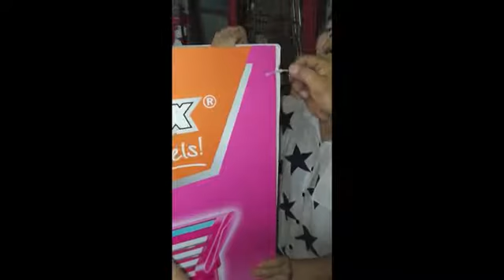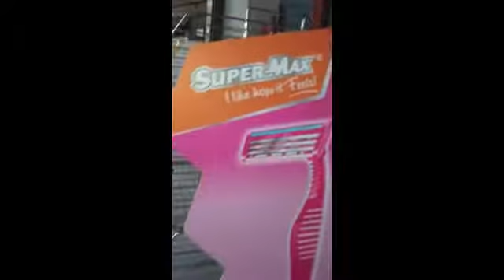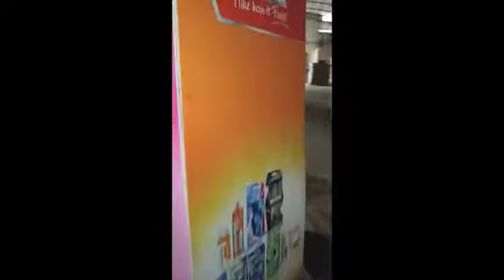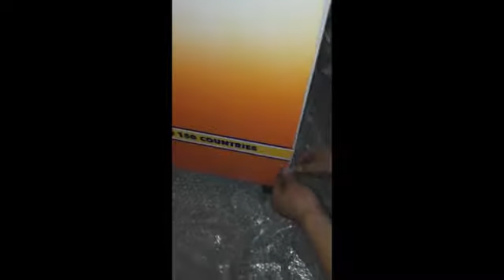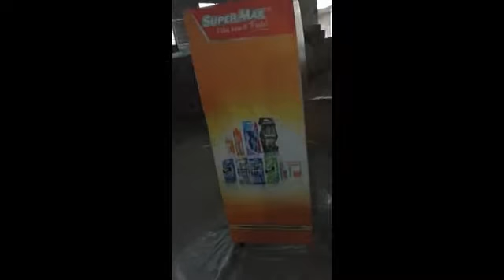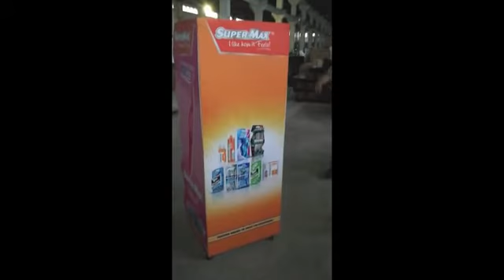Basket Stands Assemby Video